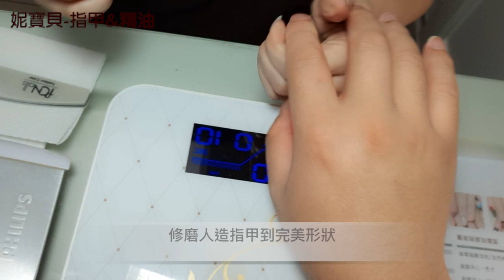水晶與凝膠指甲修補斷裂的甲面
平常幫客人做指甲時，因為要處理10隻手指頭，所以耗時非常久，這次趁亞瑟指甲裂掉的機會，來一步步說明妮寶貝平時做指甲的大致步驟。下面是特別錄製的人造指甲製作片段，雖然是修補一隻手指的示範，但和處理客人嚴重的指甲流程是一樣的，只不過是從一隻手指變成十隻手指而已~

水晶與凝膠指甲修補斷裂的甲面 步驟：
1.裂掉的食指邊緣
2.酒精消毒 與 甘皮推棒處理甘皮
3.清理指甲指緣旁的老廢角質
4.處理指甲表面 與 修剪老廢的甘皮
5.消毒指面+塗蛋白液 與 做上水晶指甲
6.調整水晶指甲的形狀
7.塗上能夠融合水晶的凝膠
8.指甲LED燈照光 與 去除殘膠
9.矯正型人造指甲修磨
10.清粉塵 與 酒精消毒
11.塗上最後的”上層光療”
12.最後得到被保護好的指甲